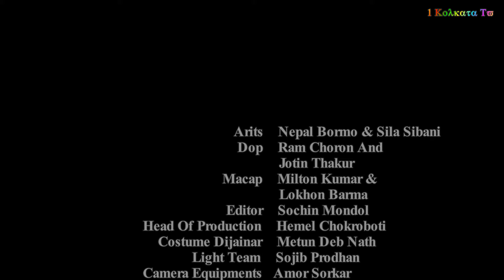বংশের প্রদীপ জালাল ছেলের বইয়ের সাথে শশুর | Bongser Prodip | 1 Kolkata Tv